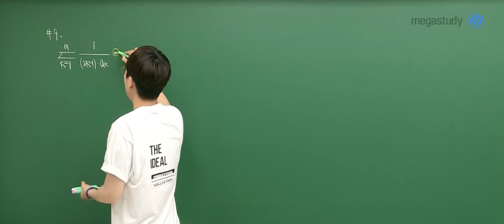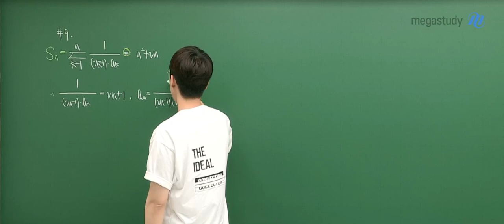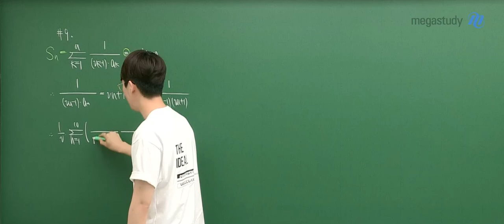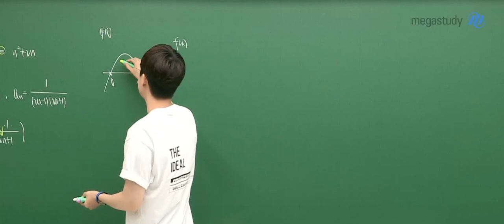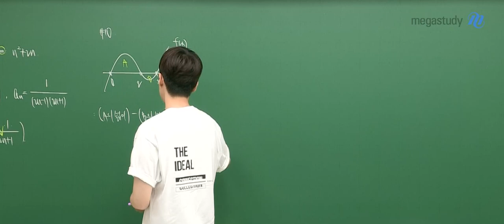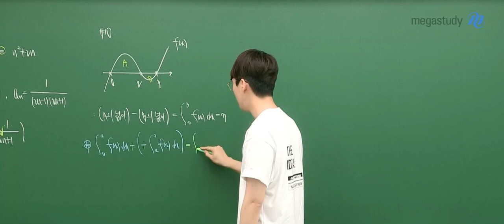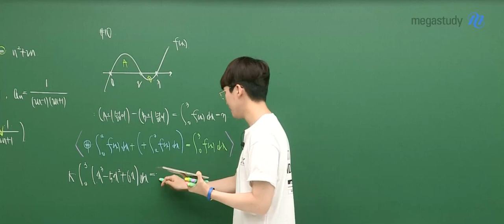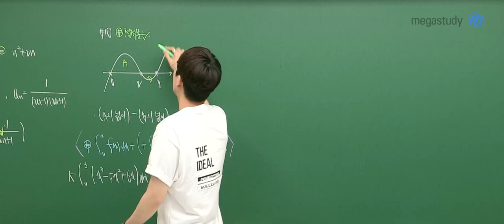[메가스터디] 수학 김기현쌤 – 2024학년도 고3 6월 수학 공통 모평 해설강의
수학 김기 선생님의 고3 공통 해설강의 영상입니다.